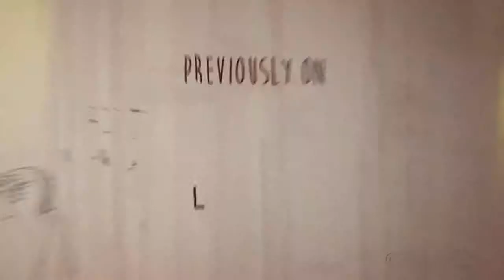Life is Strange: Episode 2 - Out of Time Trailer